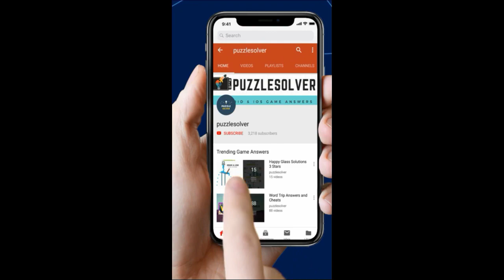Just Do It Escape Room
Here are the Just Do It Escape Room Answers

Just Do It Escape Room Mystery Word Answers

Features:
 -  200+ levels without repeat, be a master of training brain!